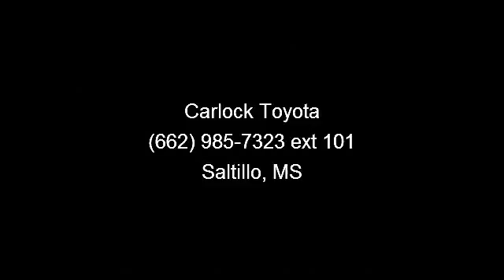2008 BMW 3-Series - Carlock Toyota of Tupelo - Saltillo, MS 38866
Carlock Toyota of Tupelo, located in Saltillo, MS, is where you can find the latest Toyota or Scion models. We are #1 in Service and New Car sales according to GSToyota 2011 Sales.

We are located @ 882 Cross Creek Drive, Saltillo MS  38866

Our store hours are from 7:30-8:00pm Monday-Saturday and are closed on Sunday.

This 2008 BMW 3 Series 4DR SDN 328XI AWD SULEV is offered to you for sale by Carlock Toyota Tupelo.  This AWD-equipped BMW will handle beautifully on any terrain and in any weather condition your may find yourself in. The benefits of driving an all wheel drive vehicle, such as this 3 Series 4DR SDN 328XI AWD SULEV, include superior acceleration, improved steering, and increased traction and stability. This vehicle has had only 40,631 miles put on it's odometer. That amount of mileage makes this vehicle incomparable to the other vehicles on this market and is ready for you to come and see at Carlock Toyota Tupelo.  Although this 2008 3 Series 4DR SDN 328XI AWD SULEV is technically a pre-owned vehicle, the clean and spotless interior could fool even the toughest critic. The incredible 2008 BMW 3 Series 4DR SDN 328XI AWD SULEV is an invigorating performance machine that will pump adrenaline into any driver who dares to take the wheel. Do you really need any other reason to want one?